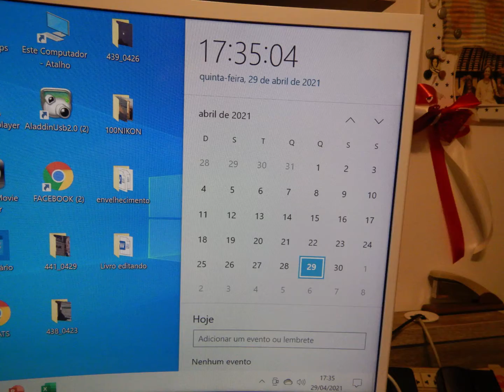29 e 30 de abril de 2021 outono em Curitiba muitas tristezas a poesia da Natureza que se recria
29 e 30 de abril 2021, outono em Curitiba, dia triste, amigos e brasileiros doentes, lembranças de tempos melhores, dias gelados, flores e folhagens, luzes em casa, telas e lembranças amigas, COVID